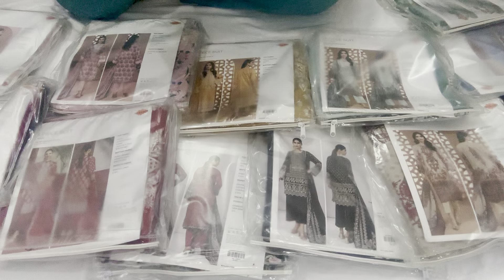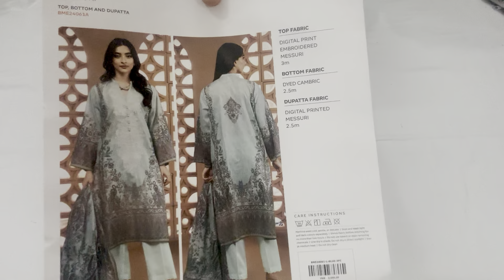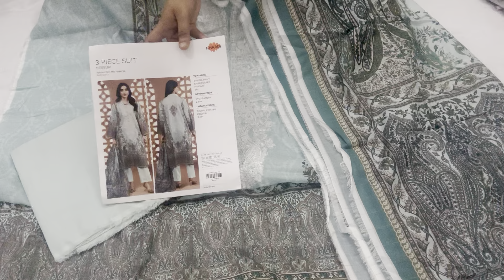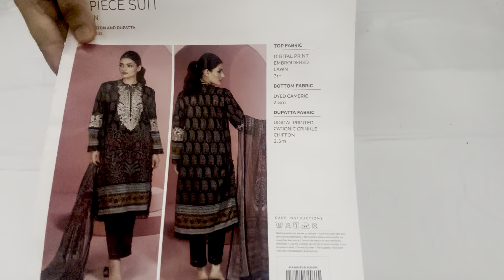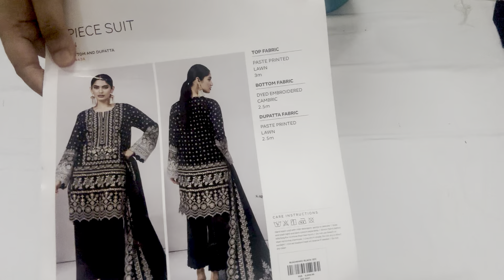Khaadi latest lawn emb collection ✨price -2750/-☎️8445012262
Khaadi latest lawn emb collection
2750/-

💃🏻BOOKINGS OPEN
Enquire and Order